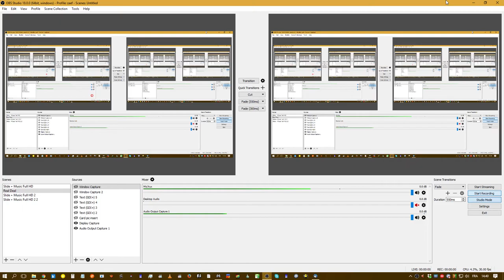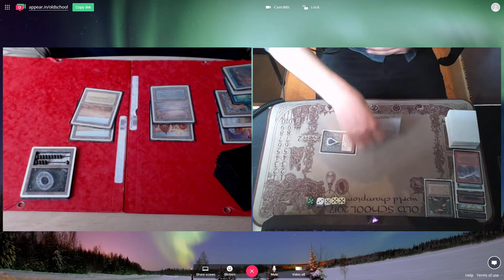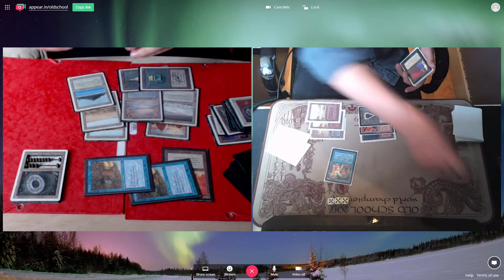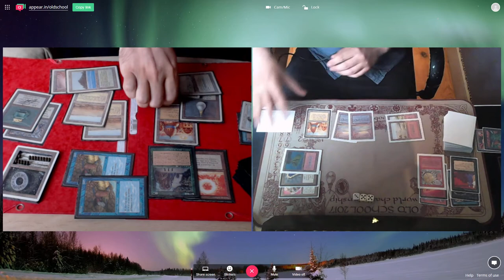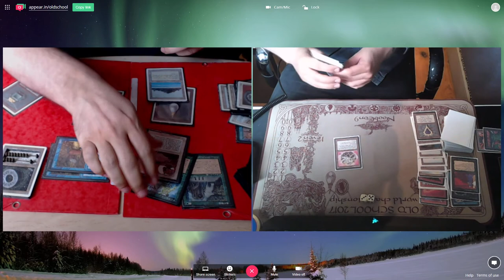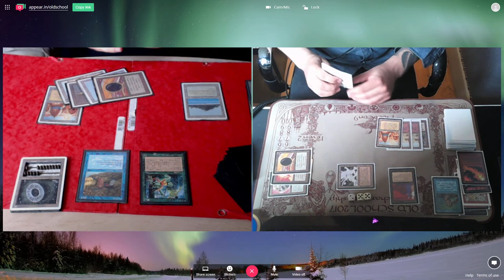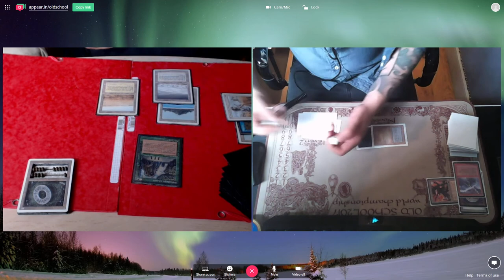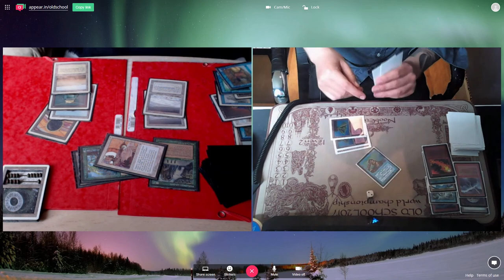93/94 Gael (SinDreams) vs Markus L (Dreams Combo)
oldschool 93/94 Magic the Gathering, playing my SinDreams pet deck vs Underworld Dreams tricks+Juzams.